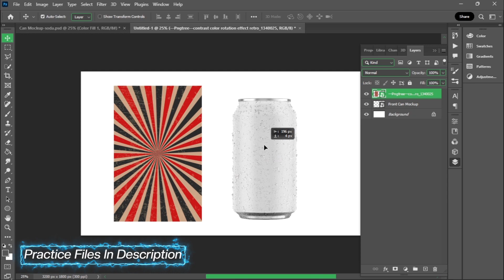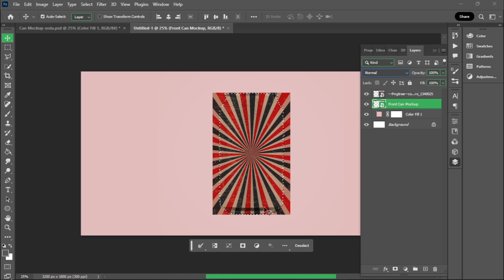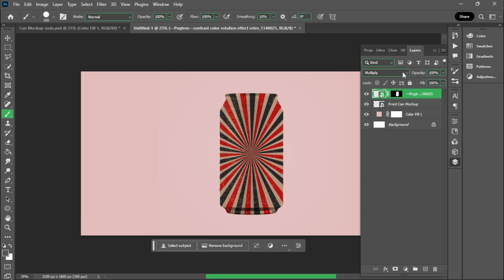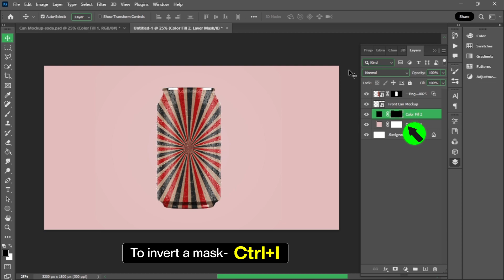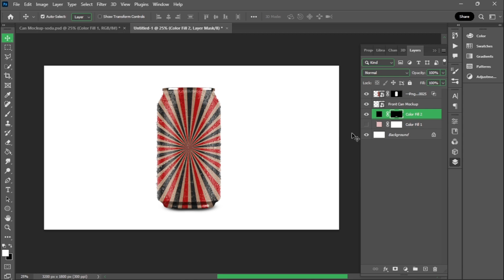Easily Create Realistic Mockup in Photoshop | 4mins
*In this video, I will show you how to create realistic product mockups in Photoshop.*
 photoshop tutorial, mockup design in photoshop, graphic design
product packaging design mockups in photoshop, how to create product mockups in photoshop, how to create realistic product mockups in photoshop
Our channel delves deep into the world of graphic design, exploring a diverse range of exciting topics including logo design, photo editing, and branding

It means the world to me and will help keep SSEARTS free for everyone, forever, Thank you!*